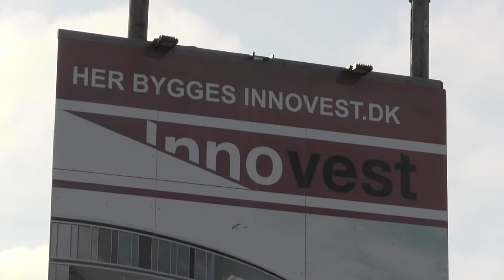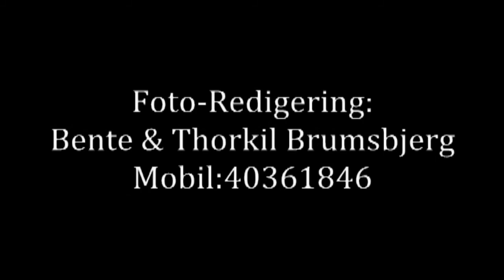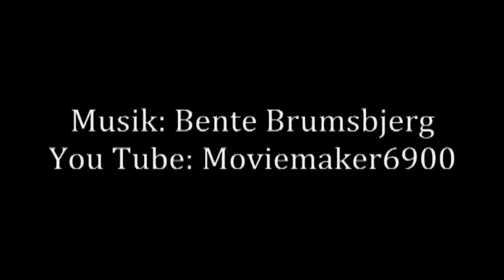INNOVEST, 6900 Skjern, Blev Indviet, Fredag 11. 09. 2015 - Part 1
Filmen om indvielsen af - INNOVEST, Ånumvej 6900 Skjern - er optaget i løbet af fredag, den 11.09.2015 og viser indvielsen og de mange taler i samme anledning af - Bestyrelsesformand Viggo Nielsen, Forsknings- og Uddannelsesminister Esben Lunde Larsen, Borgmester Iver Enevoldsen, RKSK Kommune, Bestyrelsesformand Erling Gaasdal, RKSK Forsyning, Kirsten Ostersen og Arkitekt Bo Christensen, Skjern.